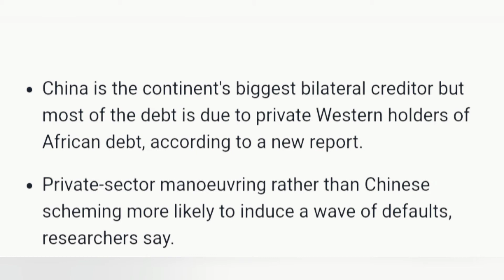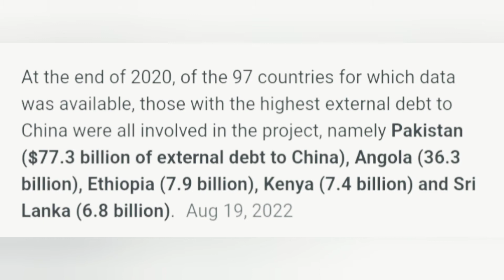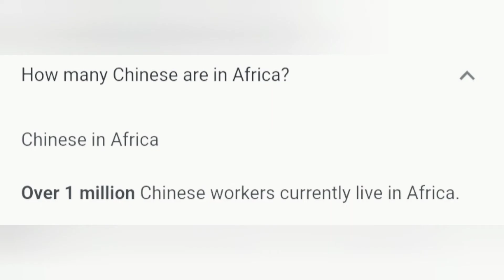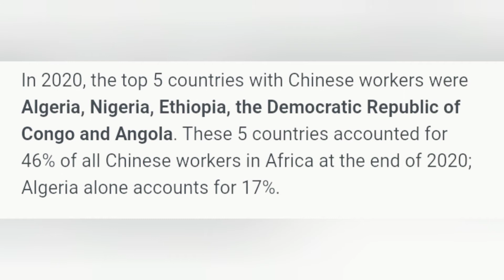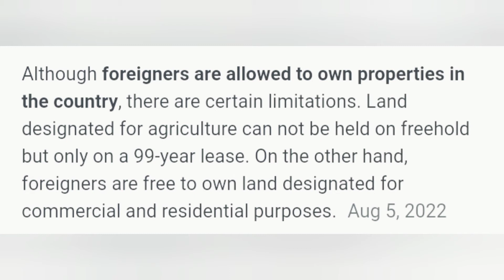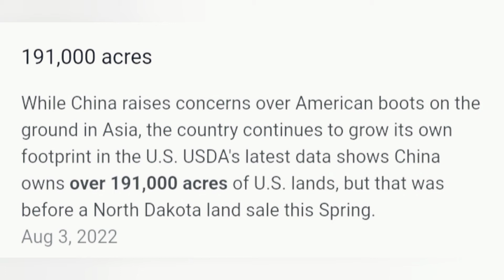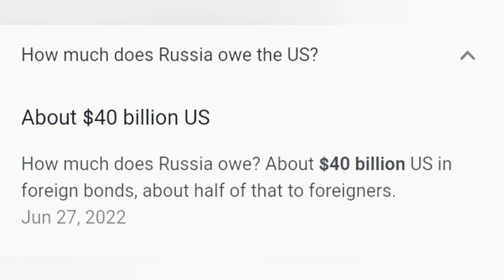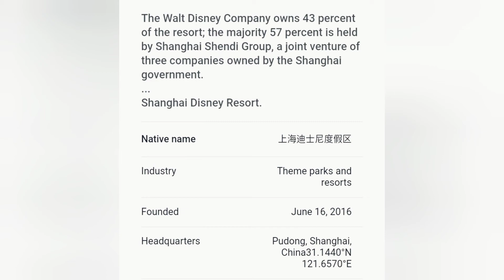Is China Really Buying Land In Africa? If So What Else Do They Own...? 🥶🥶🥶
Whats going on in africa? If china is buying land there, where and how much?? What else does china own? Lets find out together.